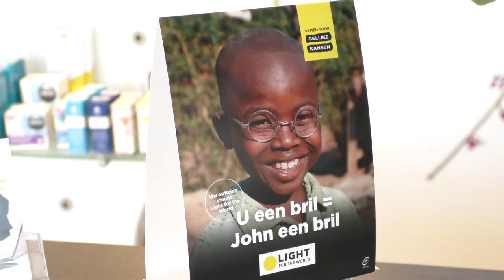Ondernemer in Beeld Opticien Annita Lafeber